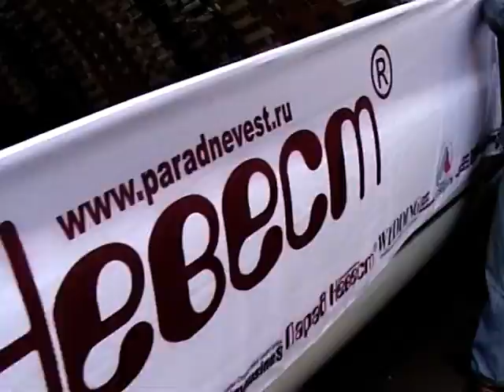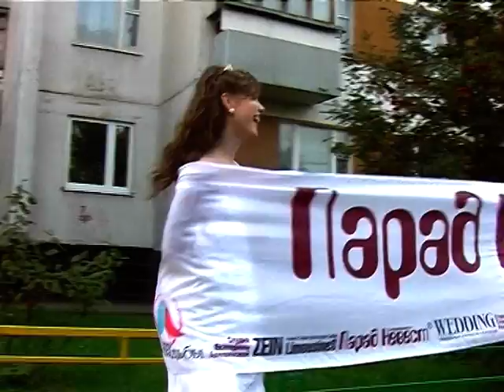"Невеста Москва" (часть 1)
Московский Парад Невест (2007). Художественный репортаж Сергея Брусницына.
Брусника Пикчерз, видеомонтаж Сергея Брусницына.
(тамада, ведущий свадеб и юбилеев Сергей Брусницын,
худрук, главреж и главред Галина Брусницына,
резиденты клуба ведущих "Виртуозы праздника")